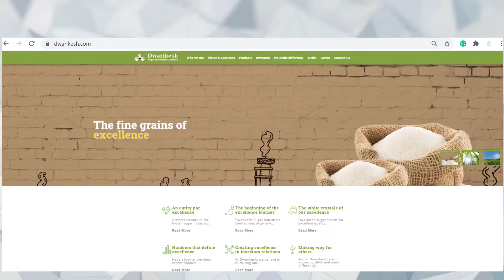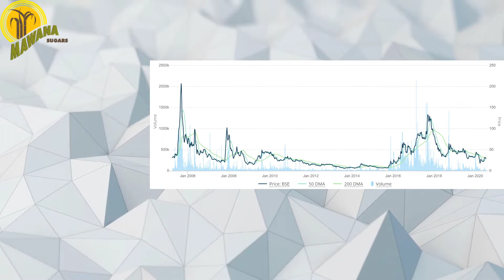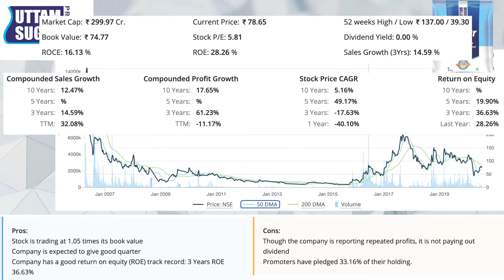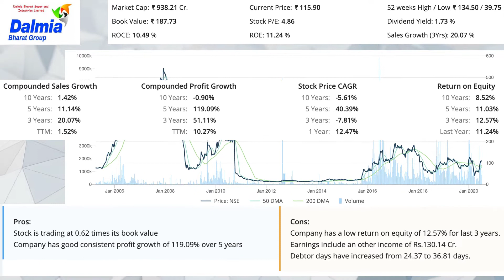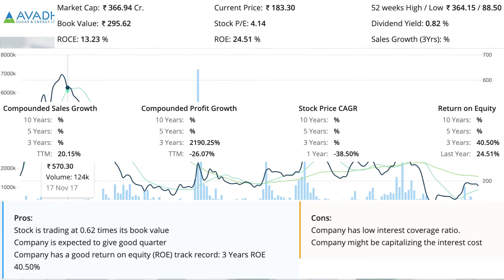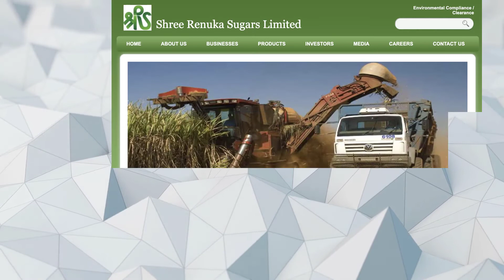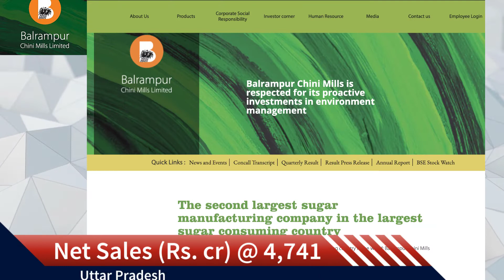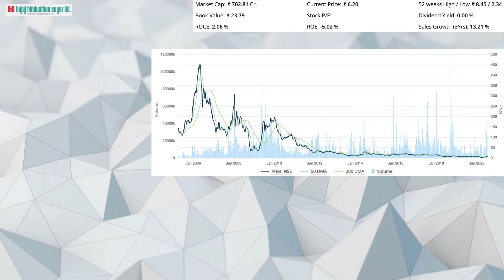🔴 Sugar Sector Stocks | Sugar Companies in India | Multibagger Stocks of Sugars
Top 10 Sugar Stocks or Shares| Major Sugar Companies Listed in India| Sugar Companies | Share Market

KrisDom - we do everything for the sake of a fulfilled, worthwhile life!